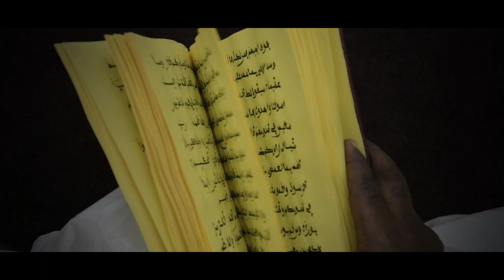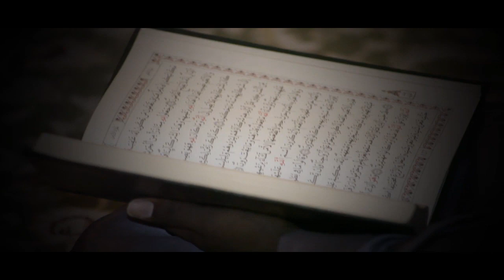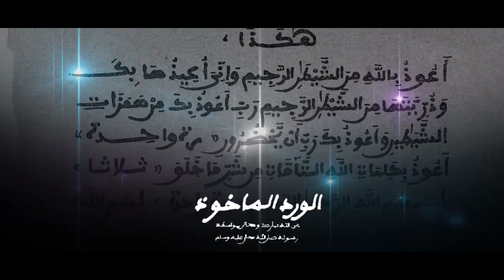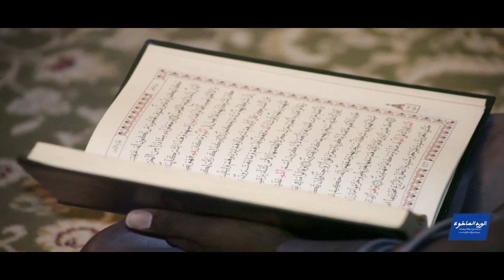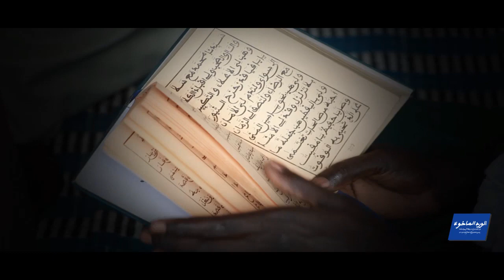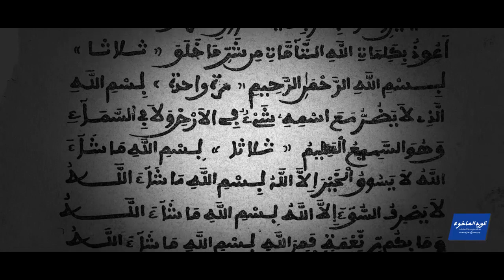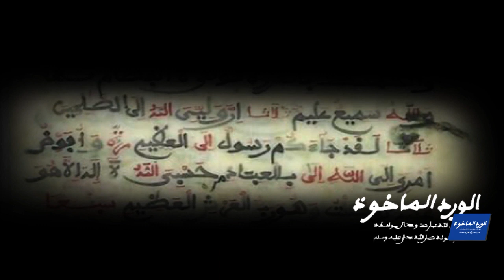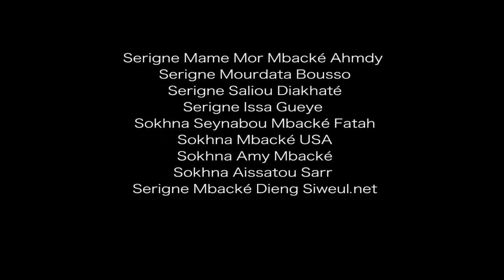Ndigual sur le Wird Màhuuz, le Wird Mouride, Tout savoir sur le Wird de Cheikh Ahmadou Bamba